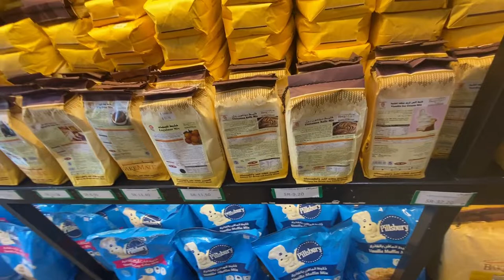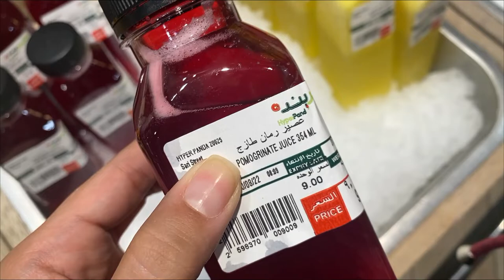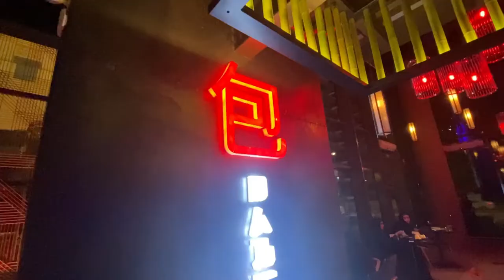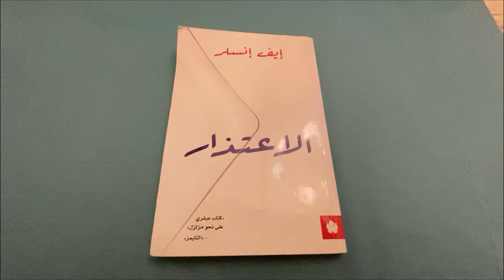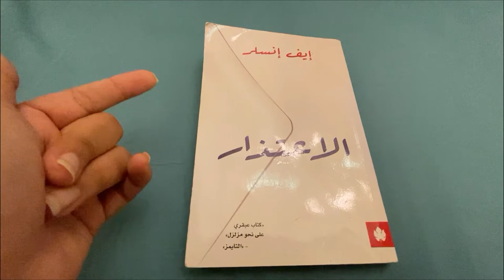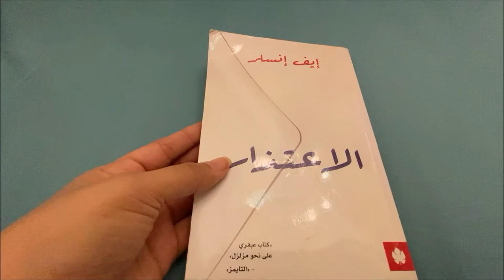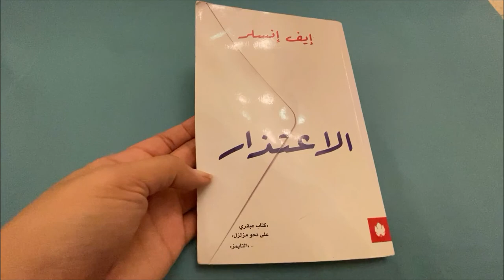Vlog #5 سوينا عمرة/ تجاربي مع القلوتين فري/ كتاب الاعتذار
iherb code:  AFD6450

حسابي بقوقل